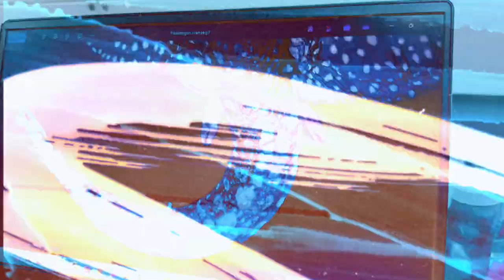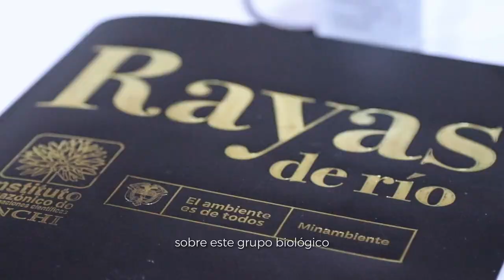Conoce a Astrid Acosta, la señora de las rayas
👉🌎La COP16Colombia es Amazonia, por eso tienes que conocer las rayas de Colombia, un sorprendente grupo de peces parientes de los tiburones, que pasaron del mar al río durante su proceso evolutivo. 🇨🇴💦

👩‍🔬🌤️Disfruta esta historia con Astrid Acosta, bióloga marina, investigadora del Instituto Sinchi quien lleva más de 10 años conociendo este grupo de peces y quien se ha ganado el título de: "la señora de las rayas".😍

👉Recuerda que en el Inciva Patrimonio Vital, en Cali, del 21 de octubre al 1 de noviembre, estará la exposición del "Mar al Río, rayas de la Amazonia", en donde podrás aprender más de estos animales y del bioma amazónico.💦💚